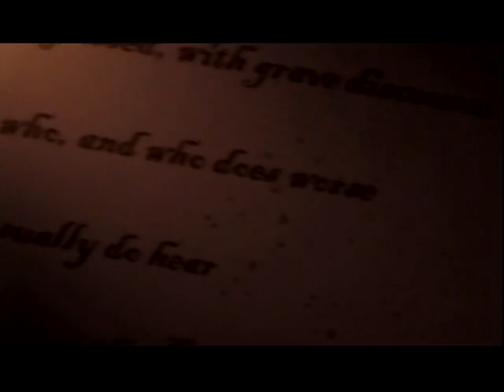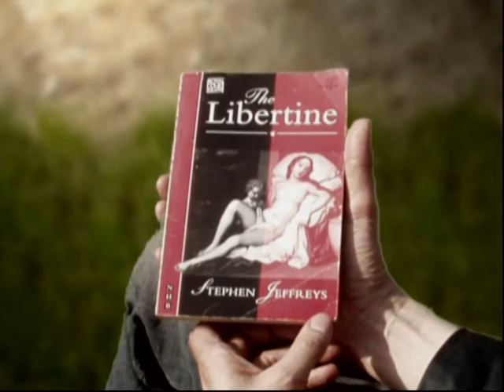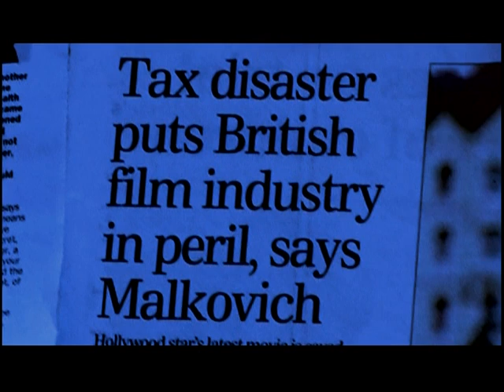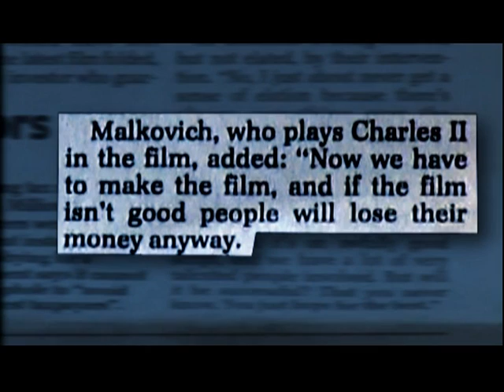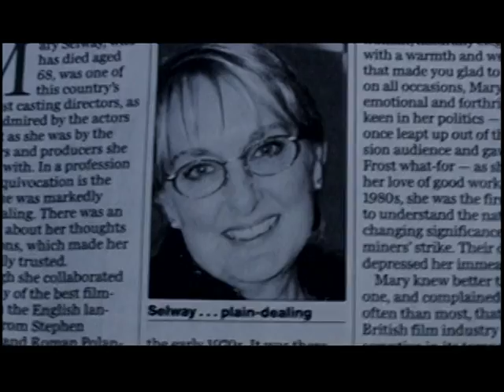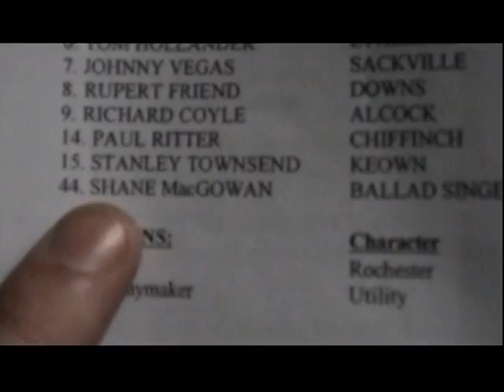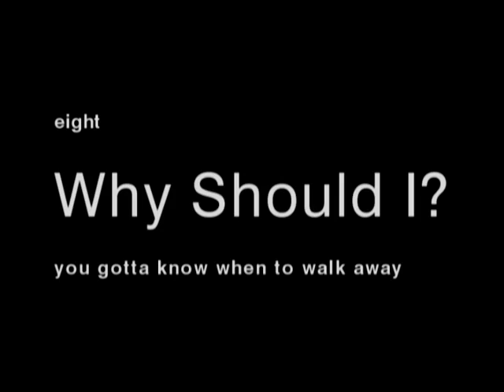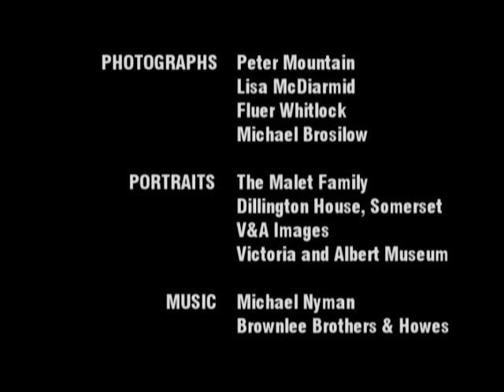Capturing The Libertine- The Libertine(2004) behind the scenes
Documentary of the film production. With Johnny Depp and more.